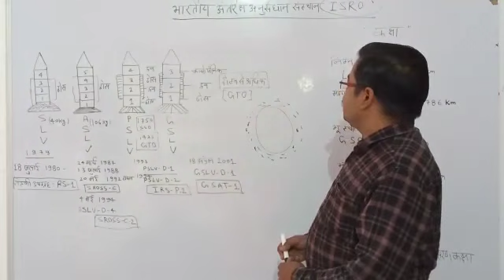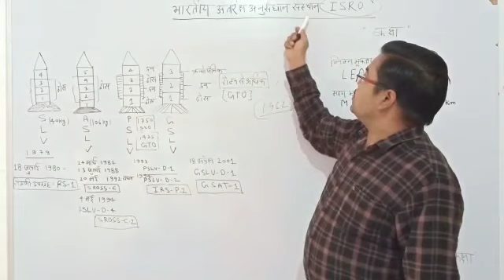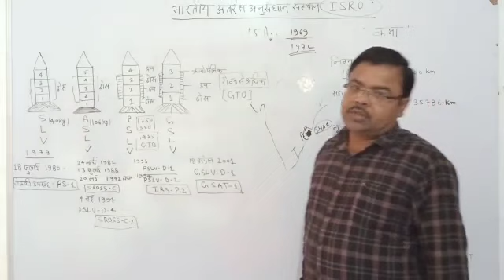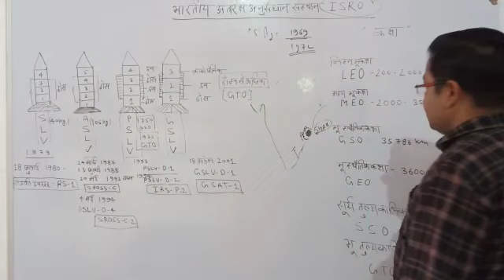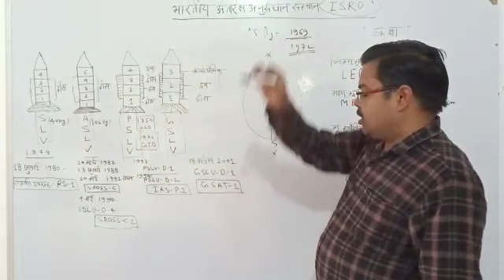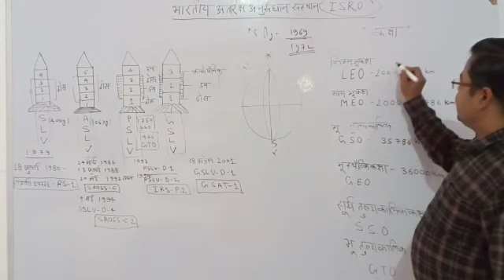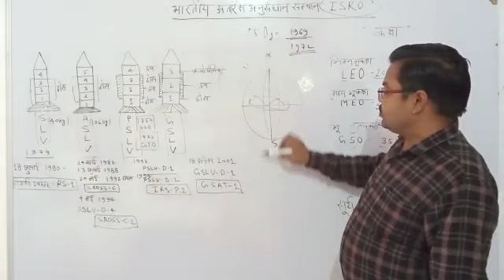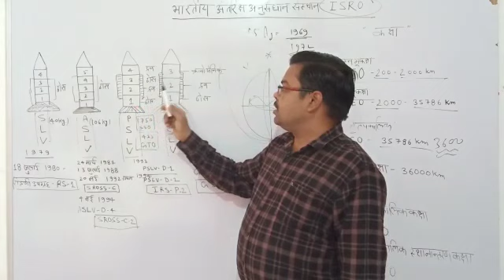Science and technology